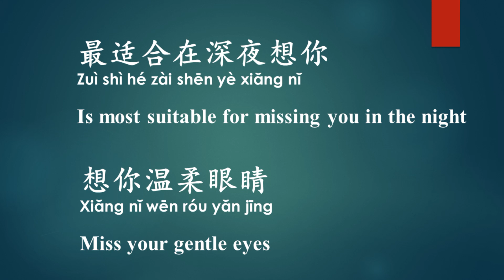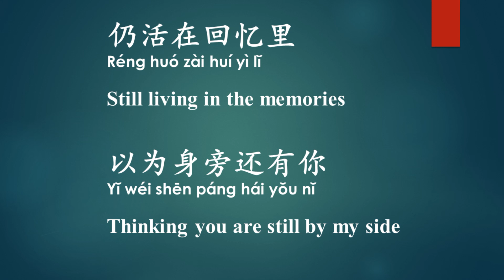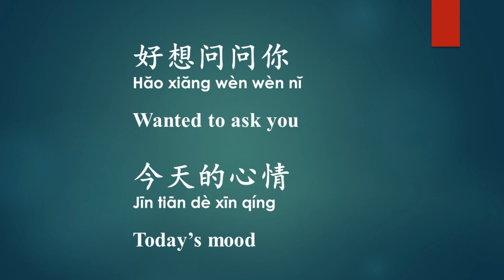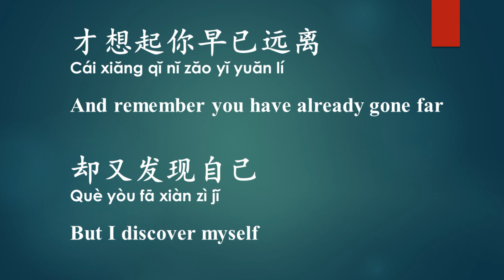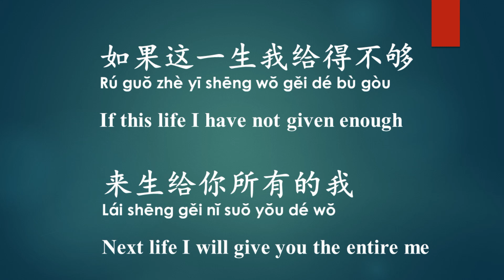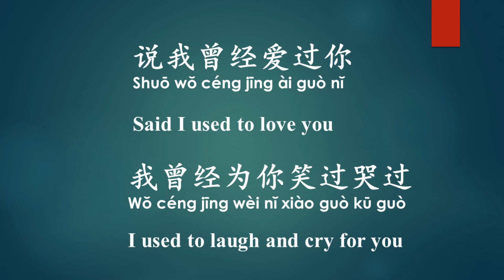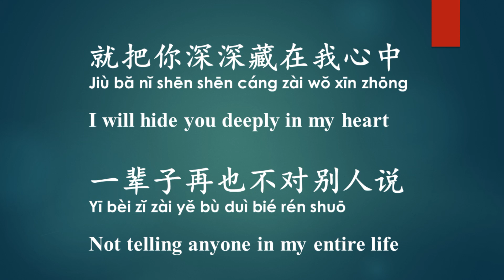秘密-黎瑞恩（有声）Mi Mi (Secret) -Li Rui En (Audio)